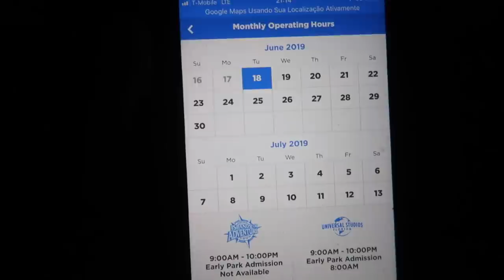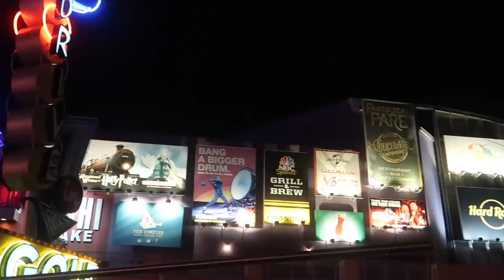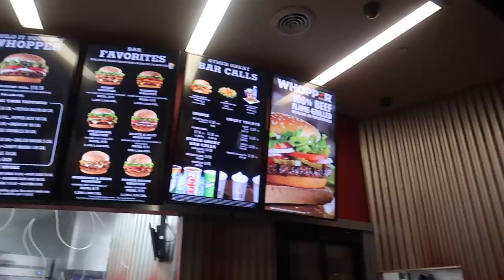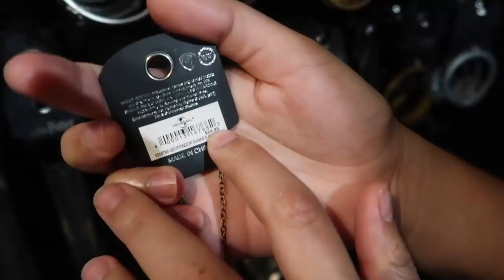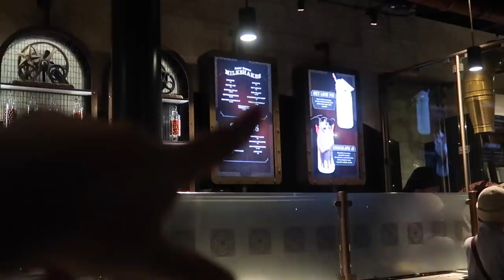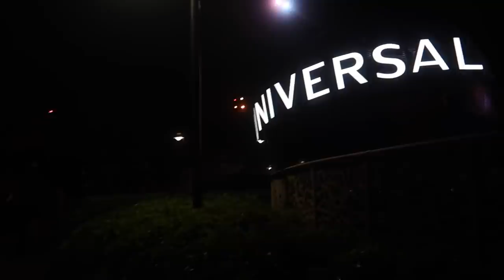CONHECENDO UNIVERSAL CITY WALK - ORLANDO FORA DOS PARQUES #3